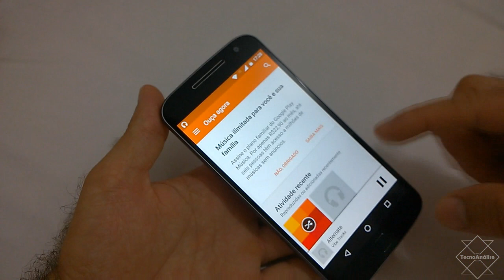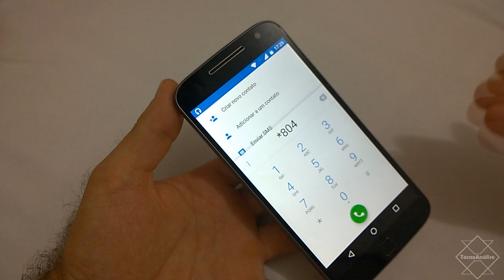Moto G4 Plus - Teste da Saída de Som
Saída de som do Motorola Moto G4 Plus XT1640 - Dual Chip 32GB Android Marshmallow 4G Wi-Fi Câmera 16 MP

 A família Moto G aumentou e a 4ª geração chegou com tudo aliando tecnologia, ótimas experiências e grandes novidades. Este modelo tem tela Touch Screen Full HD de 5,5” com proteção contra arranhões, além de processador octa-core com 2 GB de memória RAM que proporciona excelente desempenho na hora de executar seus apps favoritos. Outra vantagem são os avançados recursos gráficos que reproduzem imagens 3D e permitem o uso de vários apps simultaneamente, tudo isso sem perder velocidade.

Uma das maiores novidades deste modelo é o sensor de impressão digital. Basta tocar no sensor que ele ativa e desbloqueia seu Smartphone ao mesmo tempo. E graças ao seu sistema operacional, você também pode utilizar o sensor para ter um acesso mais fácil e seguro a outras aplicações compatíveis com essa tecnologia. Ah, sem contar que o Android 6.0 Marshmallow vem puro (versão sem modificação).

Se você gosta de tirar boas fotos, com certeza vai amar a câmera instantânea de 16 MP com tecnologia avançada e muito fácil de usar. Ela tem duas tecnologias de foco. O foco laser detecta todos os detalhes, mesmo em ambientes pouco iluminados e o foco por detecção de fase (PDAF) compara rapidamente mais de 200 mil pixels garantindo imagens mais nítidas. Em conjunto, eles proporcionam fotos lindas em qualquer iluminação. A época de fotos borradas ficou no passado. Já com a câmera frontal de 5 MP e lente de ângulo aberto de 85º, fica mais fácil colocar todos os amigos em uma mesma foto, deixando as selfies e fotos em grupo incríveis.

Totalmente preparado para a internet em ambientes Wi-Fi, ele também tem conexão com velocidade 4G. É o que há de mais moderno para uma navegação rápida e segura. Além disso, a bateria também evoluiu. A 4ª Geração agora possui 3000 mAh e o carregador que acompanha o modelo é o TurboPower, exclusivo da marca, para você conseguir horas de uso com apenas alguns minutos de carga.

Com o novo design, ele ficou mais fino, com bordas arredondadas e acabamento com microtextura deixando o manuseio mais confortável. Aproveite para conferir todas as características e comprove o excelente custo benefício do Moto G 4ª Geração

Espero que vocês gostem do vídeo e ajude a divulgar o canal, clicando em gostei, compartilhando e adicionando o vídeo em favoritos.